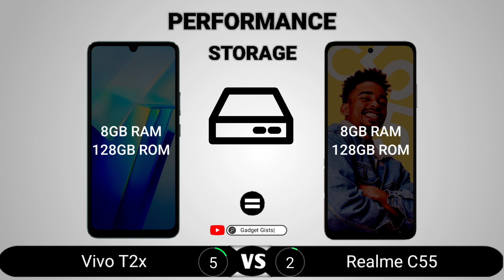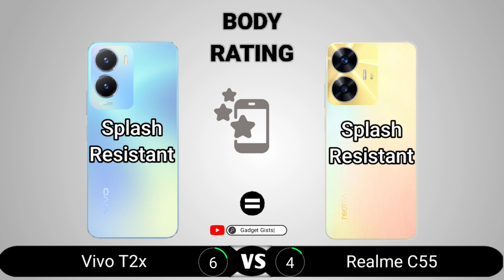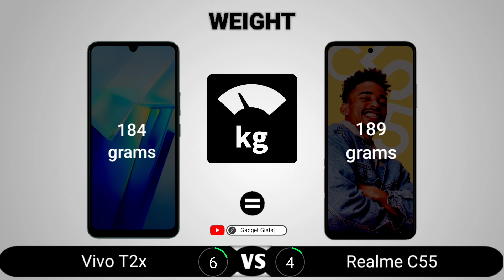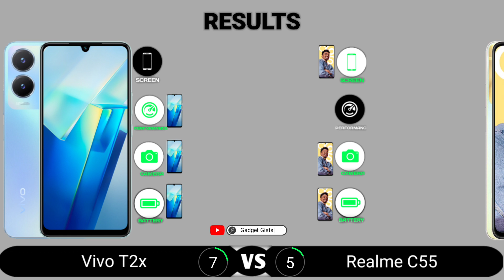Vivo T2x vs Realme C55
Vivo T2x vs Realme C55 || Full Comparison - Which one is Best?